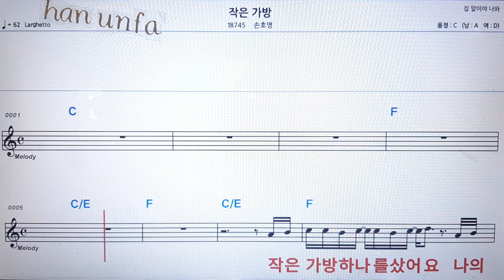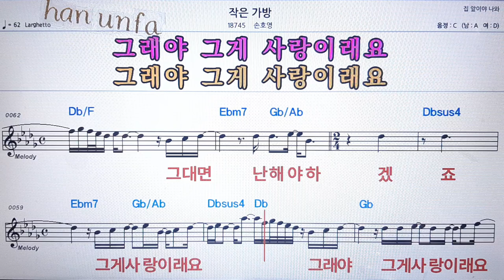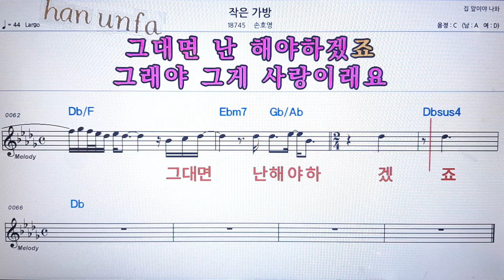작은 가방/손호영💋노래방 반주*기타 코드 악보*가라오케💖Karaoke*Sheet Music*Chord*MR